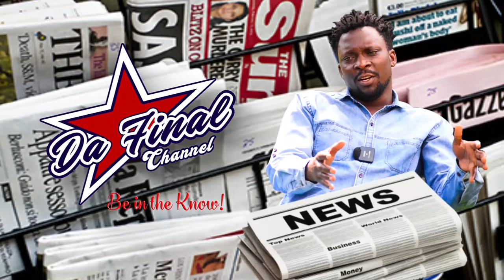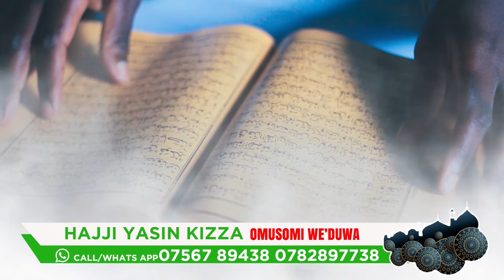OWA PENTAGON NEKO G ALOJA ENAKU ABAMUWAMBA JEBAMUYISAMU. BANSIBIRA MU TANK ENAKU ZOONA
TRENDING STORY